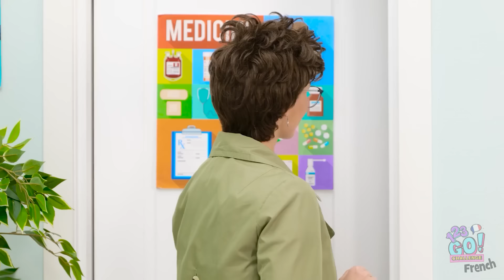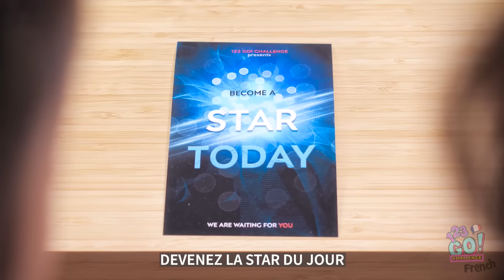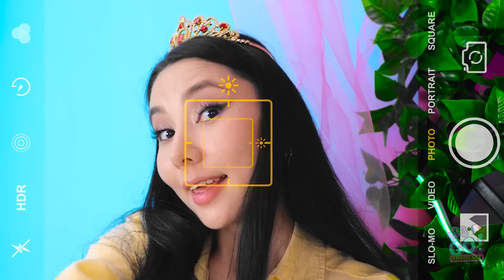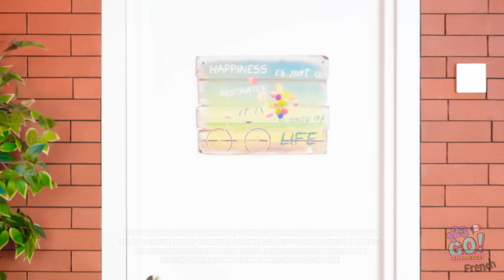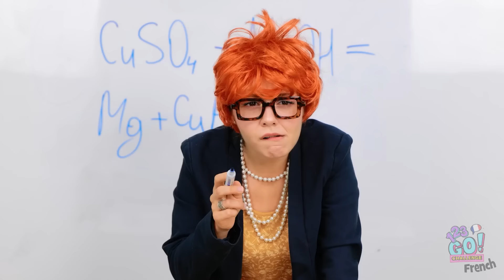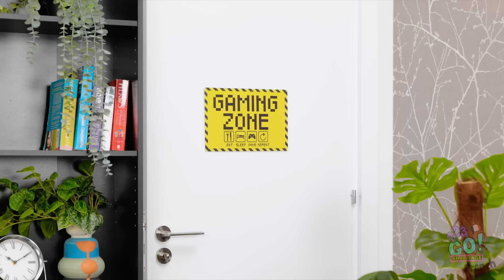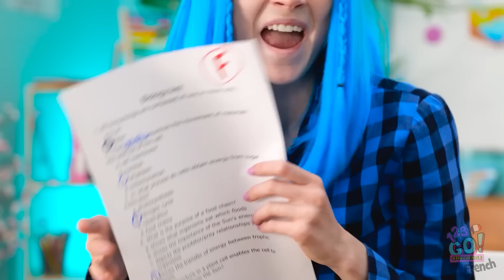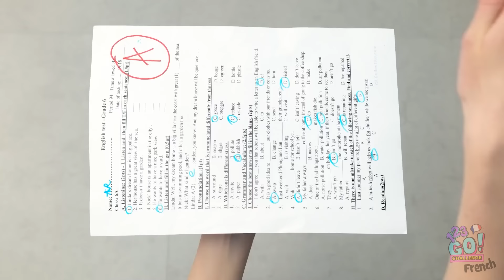Enceinte des 4 éléments | Épreuves familiales & situations drôles par 123 GO! CHALLENGE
Quelle épreuve familiale des éléments t'a le plus touché ? Partage tes pensées dans les commentaires ci-dessous ! 👶💫✨